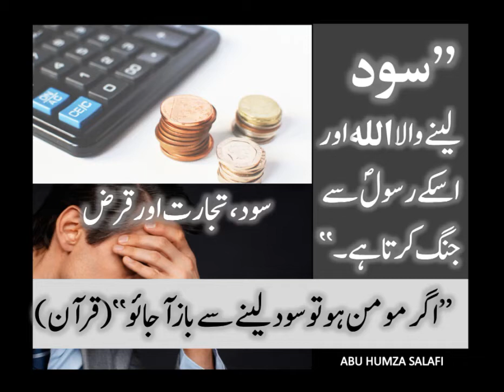SOOD khane wala Allah aur Rasool se JANG karta hai - Jalaluddin Qasmi